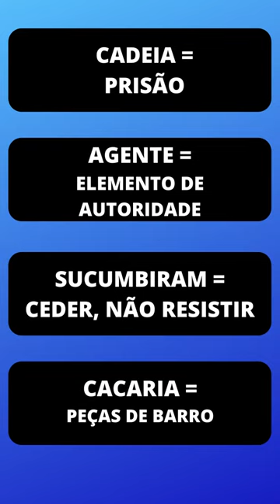Explora as palavras do conto "A galinha" de Vergílio Ferreira. Melhora a tua compreensão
This is a video about the vocabulary that is more difficult in the story: "A galinha" by Vergílio Ferreira.

Let's learn European Portuguese with Ana (Former Portuguese Teacher) and Lúcia and speak Portuguese like a Pro! Have fun learning Portuguese!